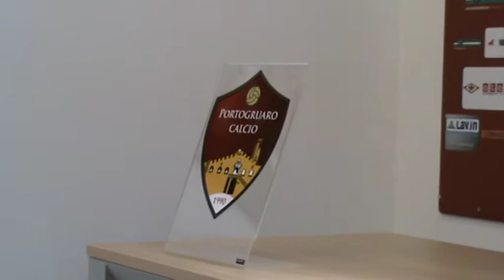LUIGI DELLA ROCCA IN CONFERENZA STAMPA 14 09 2012_Prepartita Portogruaro - Carpi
Un bomber ritrovato, un Luigi Della Rocca in grande forma e voglia di far bene...